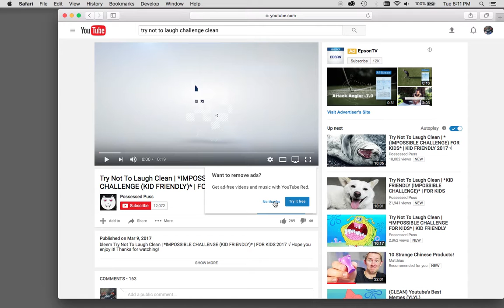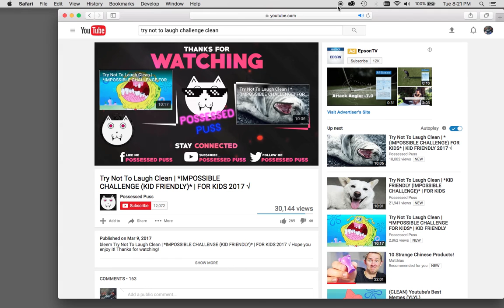Try noy to laugh challenge